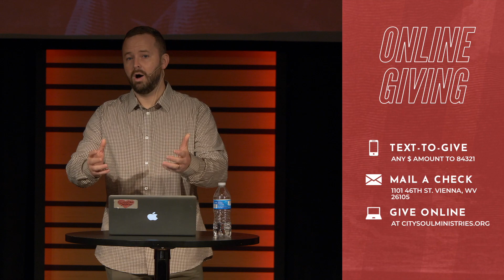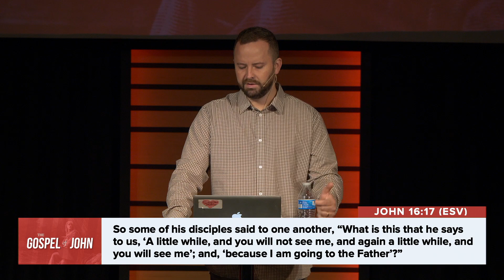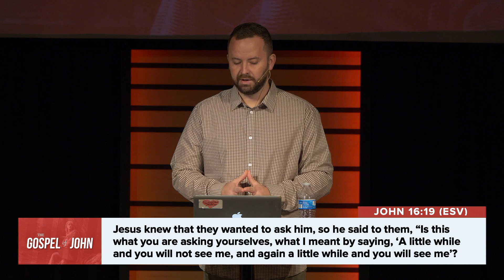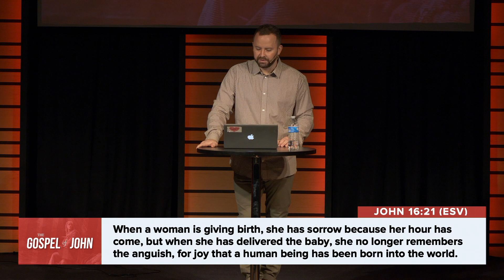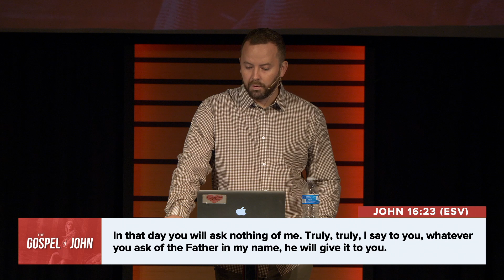John 16:16-24 - Don't Give Up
Jesus has been telling his disciples all the hardships that they will face. Today we read about the joy that awaits them and all who believe in Jesus. Scripture in today’s sermon: John 16 16-24

Connect With City Soul Ministries

City Soul Ministries is a church dedicated to spreading the Gospel through biblical teaching.

Don’t Give Up | Luke Easter | City Soul Ministries